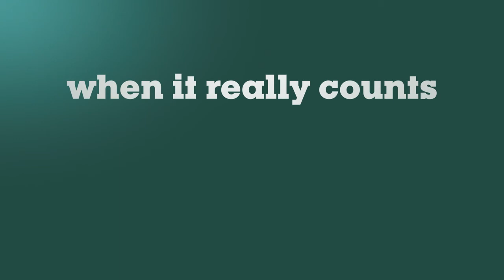메타보 스커트 슬라이딩 각도절단기 KGSV 72 Xact SYM METABO, 공구몰, 인테리어 재단톱,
메타보 스커트 슬라이딩 각도절단기 KGSV 72 Xact SYM METABO,